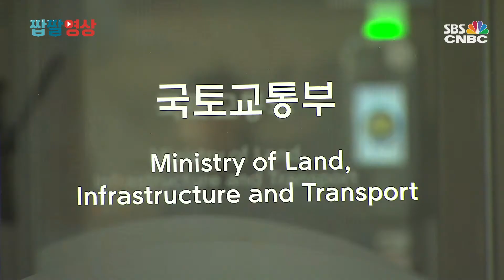서울에 신규 도시재생…정부 “집값 안정된 지역만 개발”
서울 도시재생 사업지 선정절차 시작…총 600억 원 투입
◇비즈투데이 (월~금 저녁 5시 30분~5시 50분, 앵커: 윤선영)